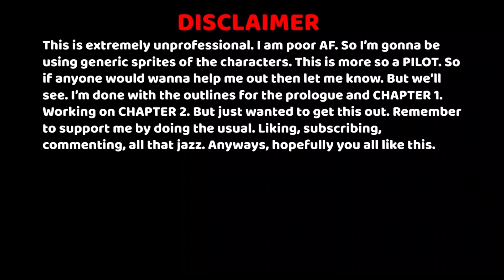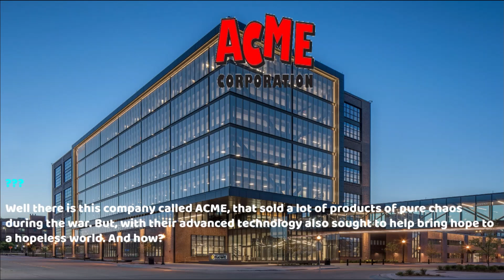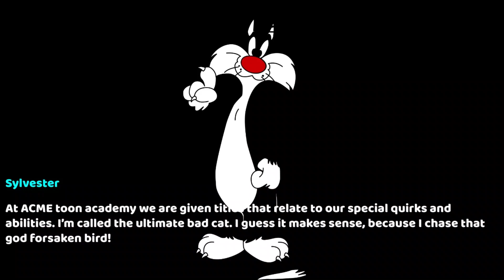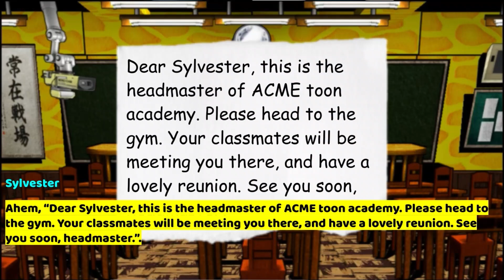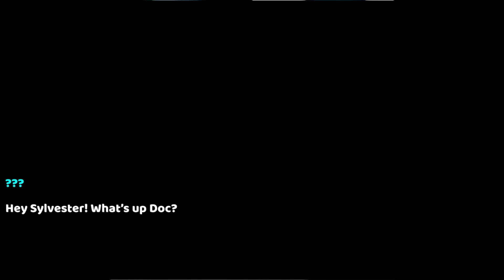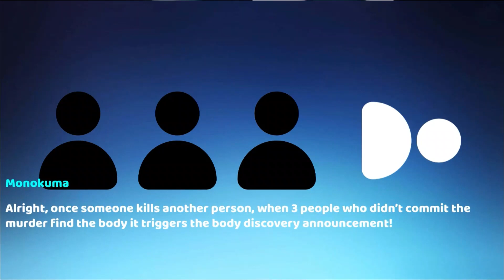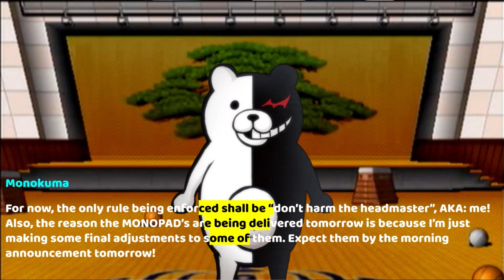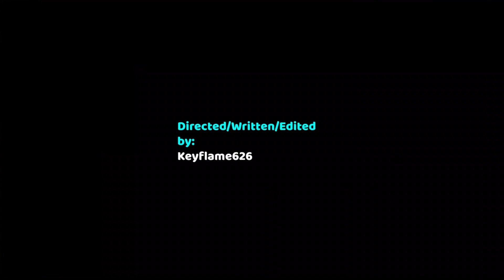Danganronpa LT: A looney reunion (PROLOGUE)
Hello, this is a Danganronpa fan project that has been taking up a ton of my time recently. But it's all worth it in the end. Also I got my new laptop, and this is the first video I've made with that new laptop. Although I've made the google slide with the older one. And shared the slides VIA email. Hopefully y'all like this. I've gotten 2 days from CHAPTER 1 all done. So I'll do my best to get those out as quickly as possible. Love y'all.